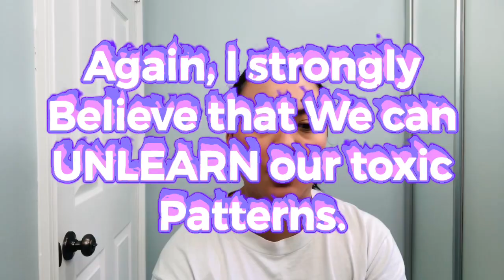What is Your Definition of Beauty?